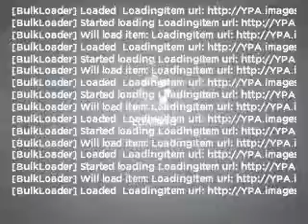2007 GMC Sierra 2500HD - St. George UT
Year: 2007
Make: GMC
Model: Sierra 2500HD
Trim: SLT
Engine: 6.0 liter 8 cylinder 16 valve
Transmission: Automatic
Color: Deep Blue Metallic
Mileage: 35920
Address:
1629 S Convention Ce